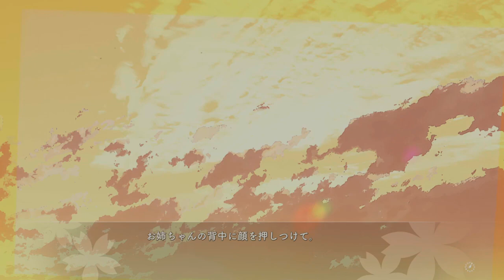さくら、もゆ。 as the Night's Reincarnation 体験版 Japanese Demo version chapter 11